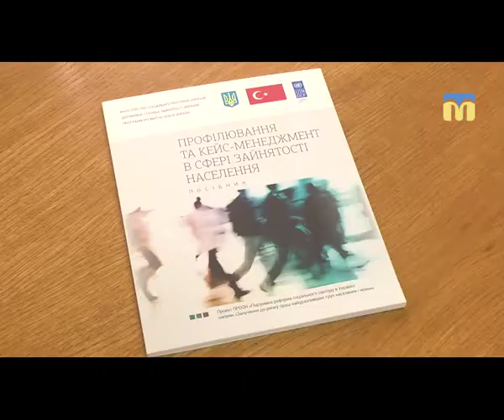ТНМ — сюжет. Нові методи пошуку роботи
Соціальний супровід для вразливих категорій населення до і після працевлаштування, профілювання, анкетування і підбір роботи за індивідуальними особливостями. Із початку року Миколаївська обласна служба зайнятості запровадила новий для України, але вже випробуваний країнами ЄС, метод пошуку роботи. Про підтримку реформи соціального сектору в Україні – дивіться далі.
Автори сюжету: Наталя Якобсон, Ольга Бережна.